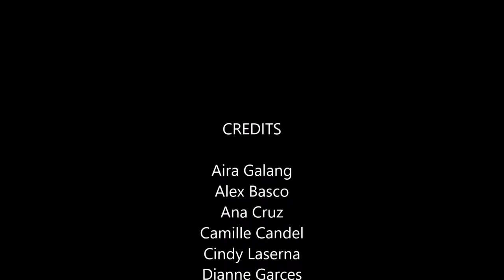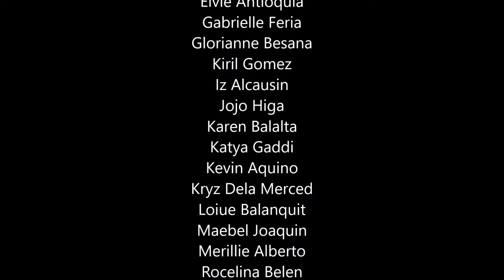Team PoTeamtials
Lasallian Guiding Principles: Video Festival

Team PoTeamtials - Nurturing Potentials

Members:
Rocelina Belen
Maebel Audrey Joaquin
Cindy Laserna
Elvie Zeril Antioquia
Camille Keith Caudel
Stella Acuin
Ana Katrina Cruz
Dianne Maurine Garces
Kryzia Dela Merced
Aira Rae Galang
Jojomaku Higa
John Dominic Go
Kevin Aquino
Merillie Grace Alberto
Gabrielle Jennifer Feria
Hilario Kiril Gomez
Glorianne Amy Besana
Denise Anne Alcausin
Karen Balalta
Alexandria Basco
Janezza Joselle Lim
Katya Gaddi
Louie Balanguit
Maria Erika Francesca Gawaran
Ma. Roxanne Dumlao